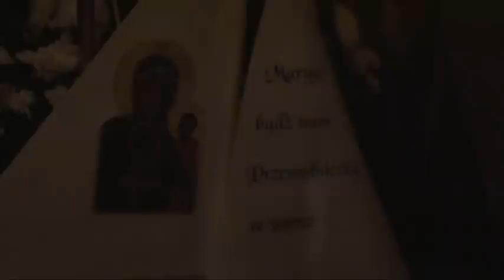Peregrynacja kopii Cudownego Obrazu Matki Boskiej Częstochowskiej cz_2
Czuwanie i Maryjna Pasterka